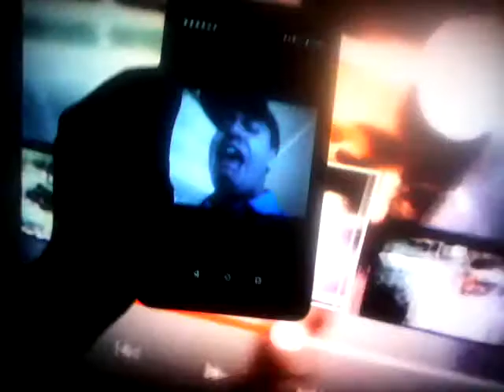Wilfrido Vargas - No More Monkeys